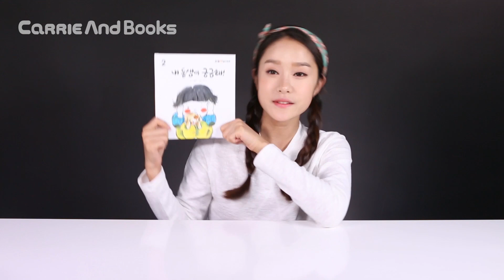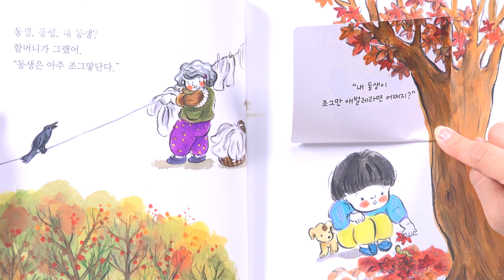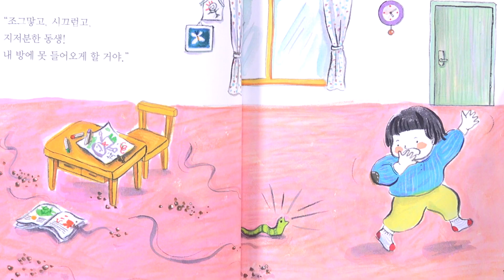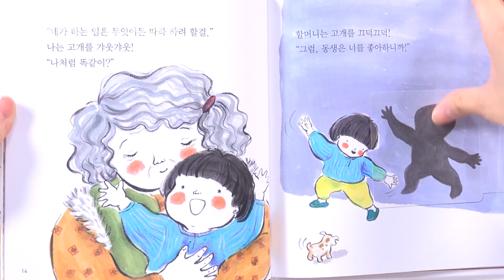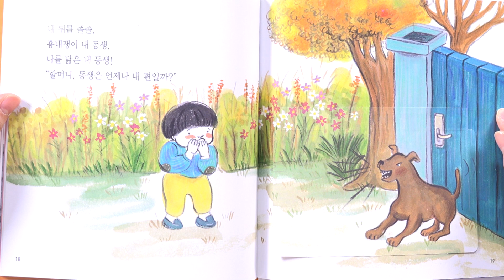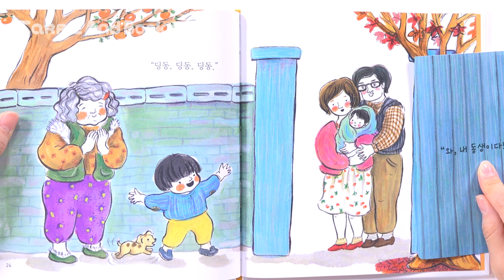[그림동화] 내동생이 궁금해! "동생과 항상 사이 좋게 지내기" ㅣ캐리 앤 북스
오늘은 캐리가 (주)대교에서 나온 동생을 기다리는 건이 이야기 "내동생이 궁금해!"를 읽었어요. 건이는 엄마에게 동생이 생긴다는 걸 알았어요. 근데, 건이는 동생이 생기면 조그마고 시끄럽고 지져분하다고 생각했어요. 그러자, 할머니는 건이에게 동생은 건이를 쫄쫄 따라다니면 건이를 따라할 꺼라 말했어요. 그리고, 동생은 건이를 좋아할 꺼라 했어요. 건이는 동생이 생기면 멍멍이도 무섭지 않고 심심하지 않고 매일 혼자타던 시소도 같이 탈 수 있을 거예요. 건이는 동생이 생기면 무척 좋을 것 같았어요. 드디어 동생이 엄마랑 같이 왔어요.

여러분도, 예쁜 동생과 항상 사이좋게 지내기 캐리랑 약속해요.

본 영상은 (주)대교 눈높이의 도움을 받아 제작되었습니다. 대교에 감사드립니다.